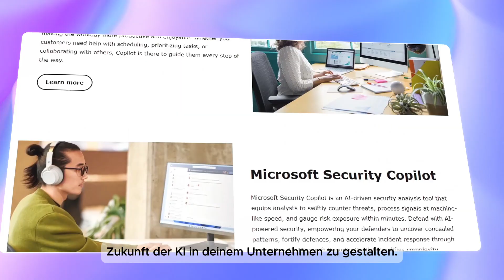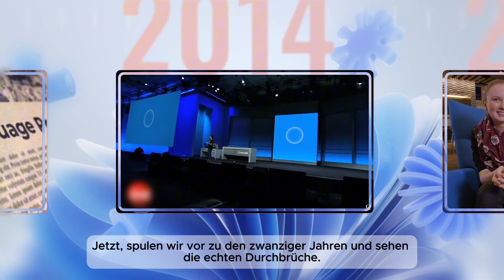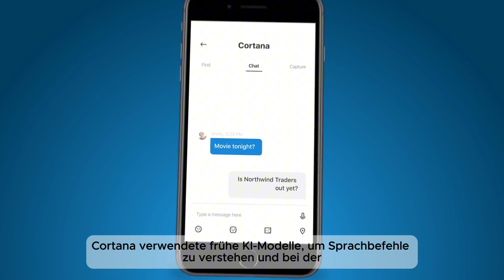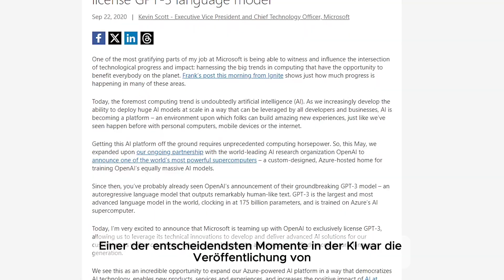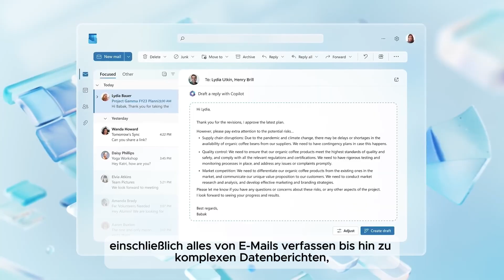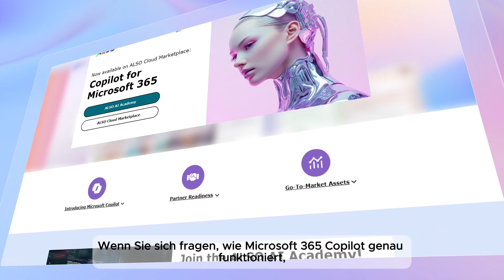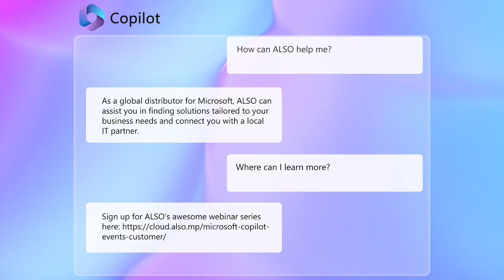Video 3 - Geschichte und Entwicklung von Microsoft 365 Copilot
Haben Sie Fragen oder benötigen Sie Hilfe? Klicken Sie auf den untenstehenden Link, um mit uns in Kontakt zu treten und Ihre M365-Kenntnisse zu erweitern

Nächste Videos:
Was ist Microsoft 365 Copilot?
Welche Vorteile hat Microsoft 365 für KMUs

Bleiben Sie dran!